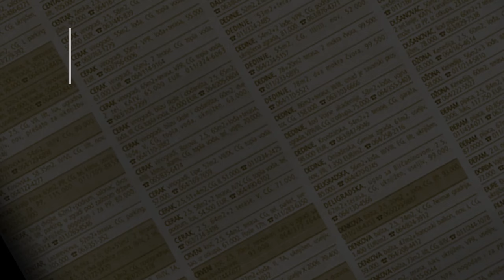prodaja stanа Vidikovac 66m2 - Beograd rakovica